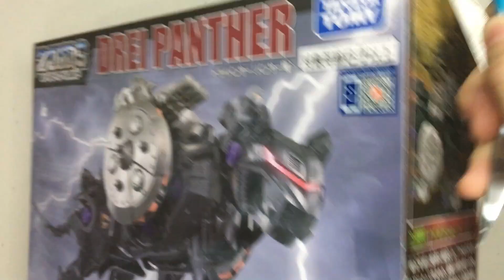Zoids Wild - Drei Panther (speed build) - Thú Vương Đại Chiến